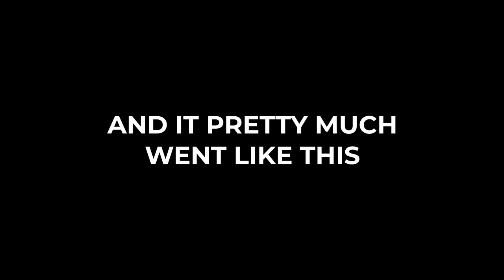The Loser Has to Eat The SPICIEST Chip in the WORLD! - Hiner Chip Challenge 2021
As yardists, we are skilled in the artistry of outdoor living, especially pertaining to terrain and landscape manipulation; experts in the ‘field’. Our goal is to help transform your yard into your own personal paradise.

Whether you’re installing a water feature or creating a complete retreat, your yard should be the place you love to visit every day. It should be the place you go to relax, spend time with family, or be whatever you want it to be.

We want to create it with you, let us show you how.

For HOA ready plans or to further discuss your dream yard, please give us a call or stop by out office at 2785 Steel Drive in Colorado Springs, CO.